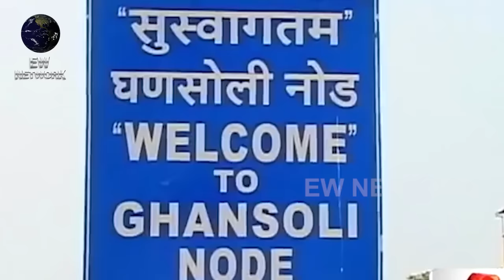Nmmc Commissioner Tukaram Mundhe appeal to citizens at ghansoli node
Nmmc Commissioner Tukaram Mundhe appeal to citizens at ghansoli node under the walk with commissioner drive